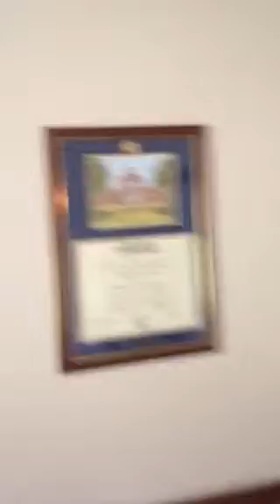Trip to Delaware episode 4- pop and grandmas house part 2